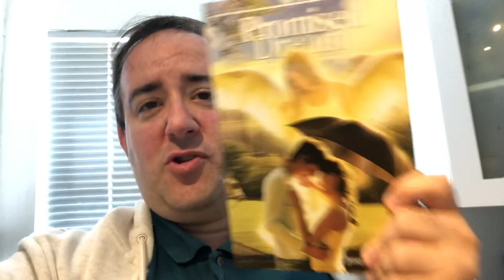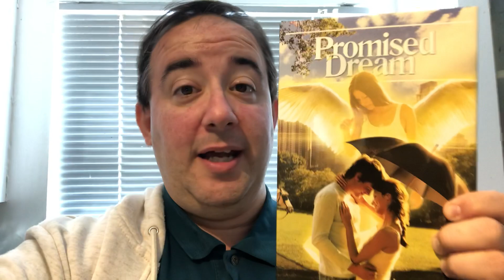Check Out “Promised Dream”!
I don't talk about my books often on youtube but decided to give it a go and start today July 1st 2019!

Here are links where you can purchase my book:

Amazon UK